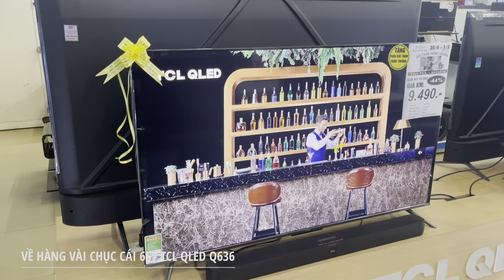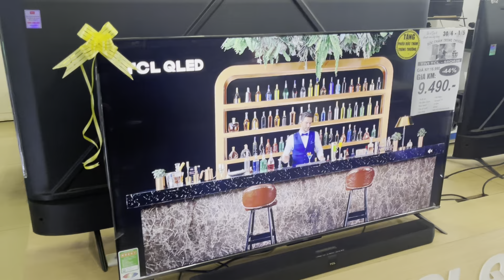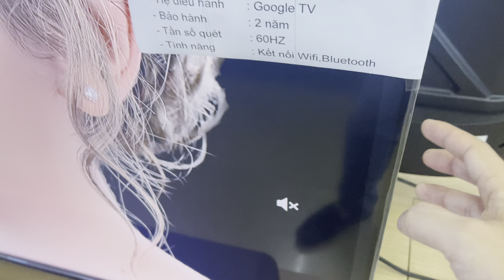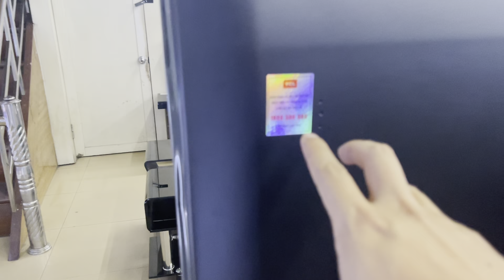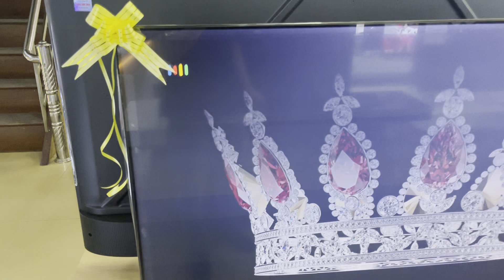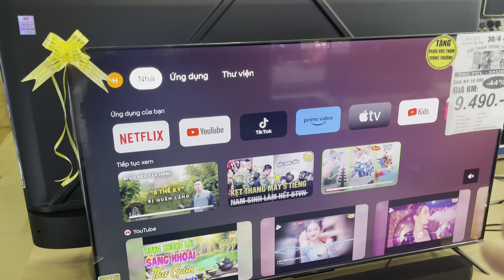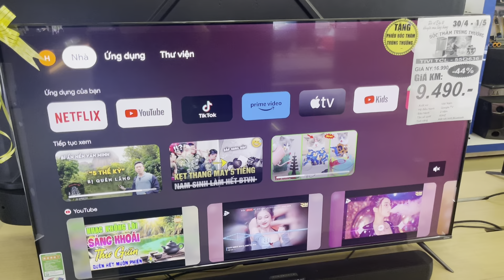Tivi QLED 65" 120Hz TCL - Sự lựa chọn phổ biến của nhiều người: Giá Rẻ liệu có bền và tốt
Chuẩn bị về hàng chục chiếc tivi QLED 120Hz TCL và lý do người dùng lại ưa chuộng sản phẩm này. Ngoài ra, video còn giải đáp câu hỏi về độ bền và chất lượng dịch vụ bảo hành tại nhà của Tivi TCL.
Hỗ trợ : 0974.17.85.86